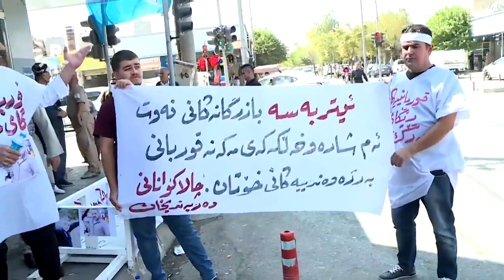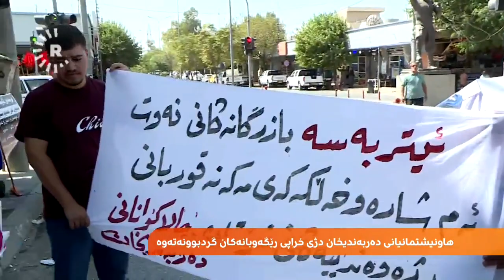چەند هاونیشتمانییەک بەهۆی 'خراپی رێگەی نێوان دەربەندیخان - کەلار' دارەمەیتیان بردووەتە نێو بازاڕ